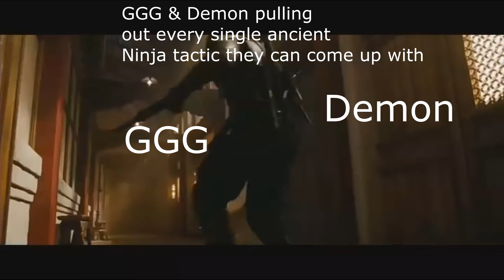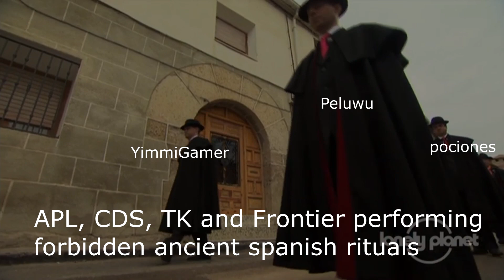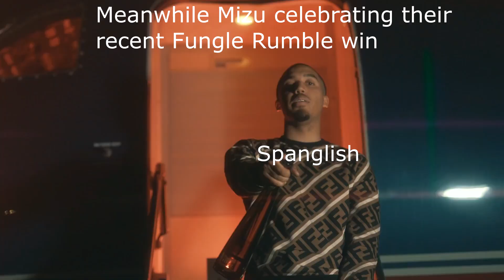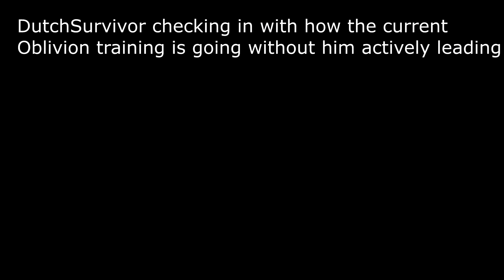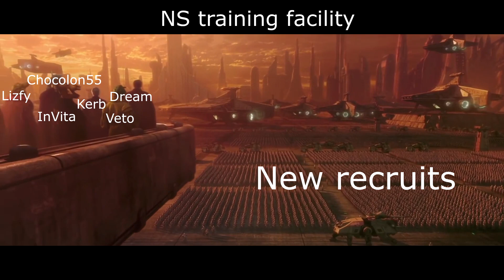EXCLUSIVE INSIGHTS ON HOW THE TEAMS ARE PREPARING FOR THE ANNI CHAMPIONSHIP (NS, Rawr, Mizu etc..)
With the Championship closing in on us, our favorite teams and players have given us exclusive insights on their preperations/daily training schedules!